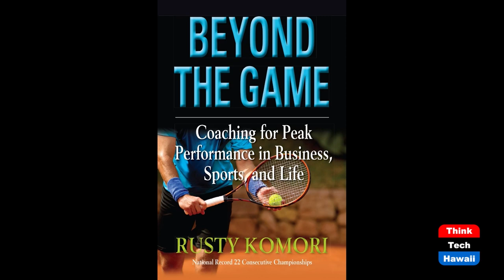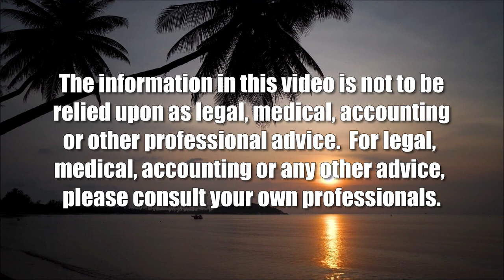Outrigger Hotels CEO Jeff Wagoner (Beyond the Lines)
Beyond Hospitality.  The host for this show is Rusty Komori.  The guest is Jeff Wagoner.

We talk with Jeff about the reasons why he’s super successful in improving and growing every organization he has been with by assessing the organization’s strengths and weaknesses and then developing the right strategy to achieve the company’s goals.